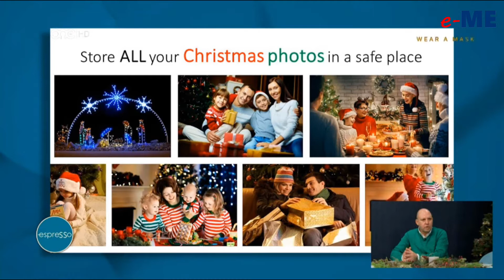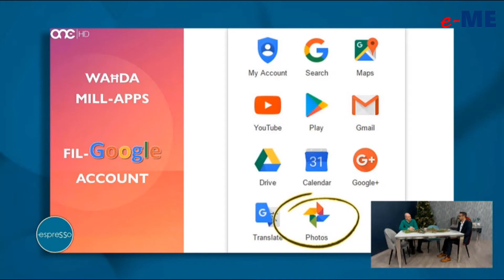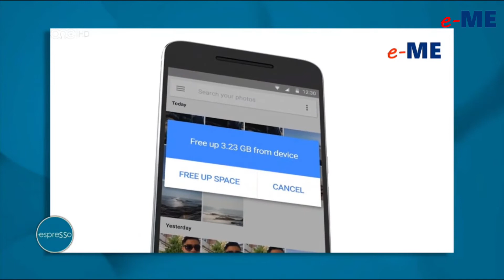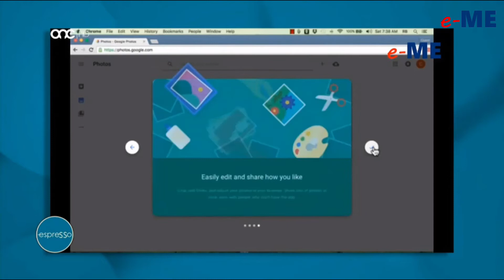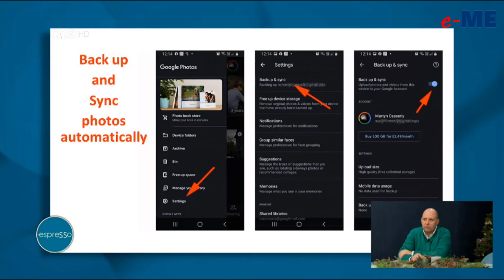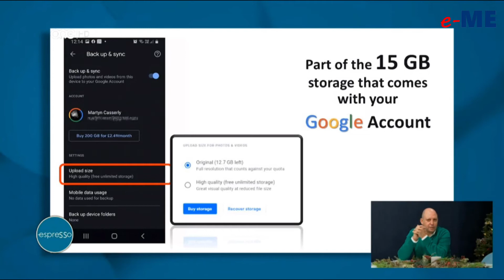Espresso 29-12-2020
Google photos.